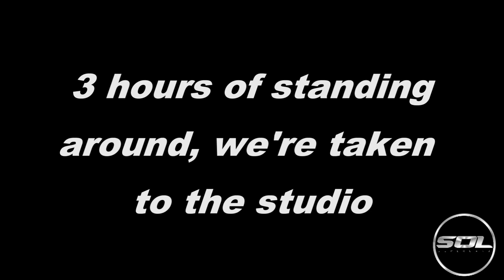TOP GEAR: BEHIND THE SCENES VLOG!!!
OMG, Aspect Valeting hooked me up with a ticket to see Top Gear! And I filmed as much as I could!

Huge thanks to @AspectValeting!